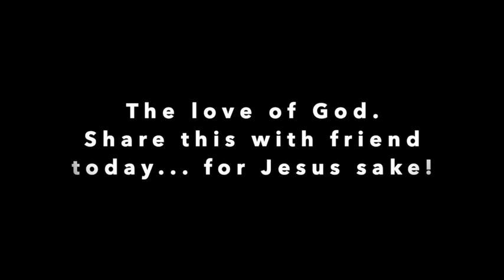Shadows?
A man anchored in Christ whose hope is in heaven and not dialed in on this earth, can’t be harmed by anything as evil as death. Good always trumps evil, no matter what. In the end, the good news is this: we do have a choice after all. We can choose to live in death’s shadow or let it run over us. A good man chooses living in it. A good man always chooses Christ.